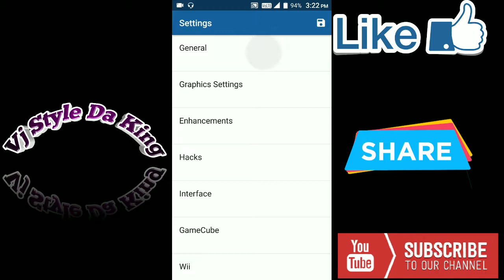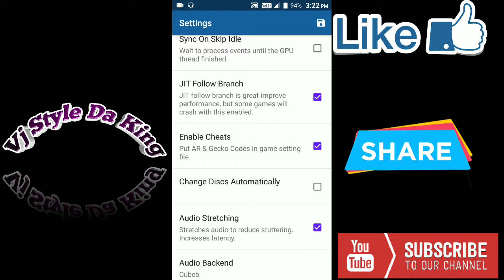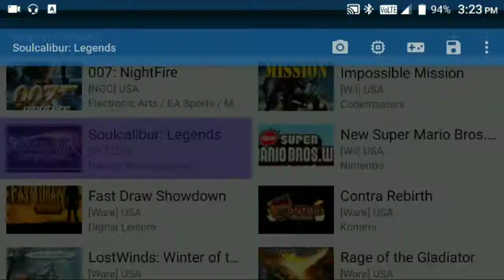How to Enable Wii Cheat codes in Dolphin emulator | SoulCalibur Legends Cheats | Wii Games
Cheat Codes -

My Phone Yu Yureka Black
Snapdragon - 430
openGL - 3.2 And Vulkan Support
Ram - 4gb
Android version - 7.1.1 Nougat

Share Da video
enjoy Da video